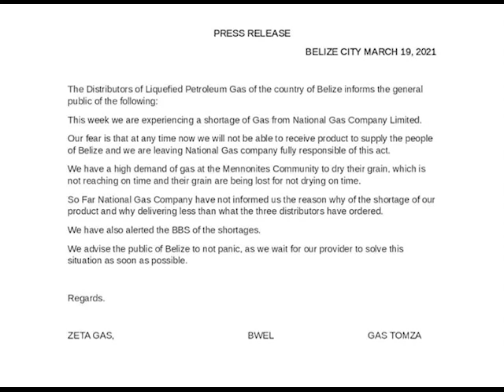NGC says there is no shortage of LPG!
This evening News Five reached out to the National Gas Company for comment on the issue. Their spokesperson Daniel Gutierrez says that there is no shortage of supply of L.P.G. He says that they have been fulfilling their loads according to schedule for all their distributors. Here’s how he explains it: